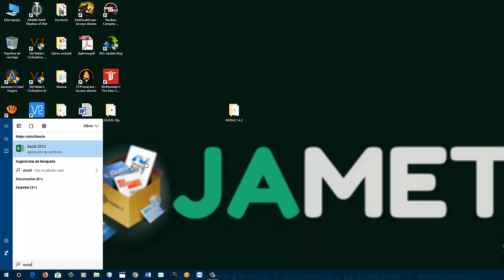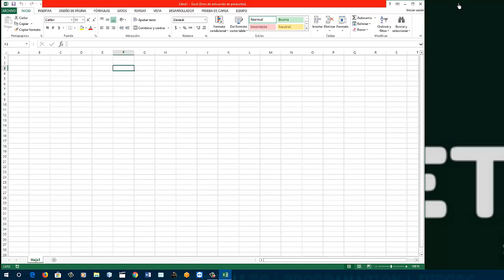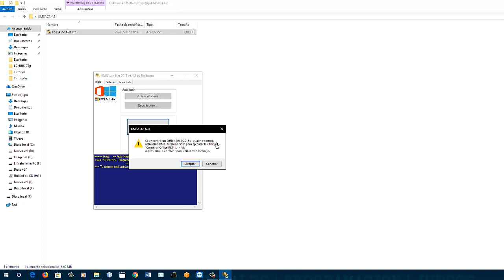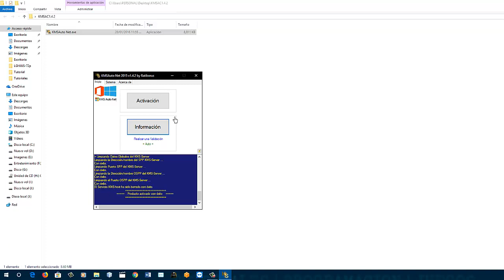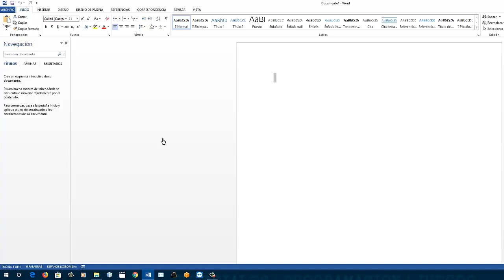Como activar Office Todas las versiones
El tutorial se hizo con la versión 2013